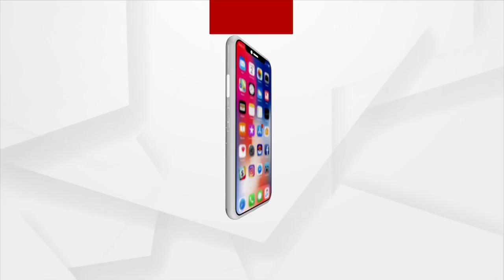Athagarh BJP Holds Preparatory Meeting Ahead Of Union Home Minister Amit Shah's Visit